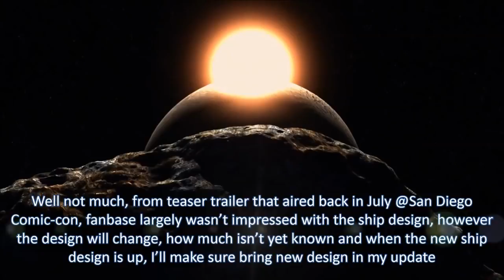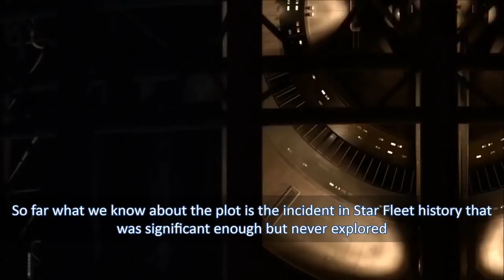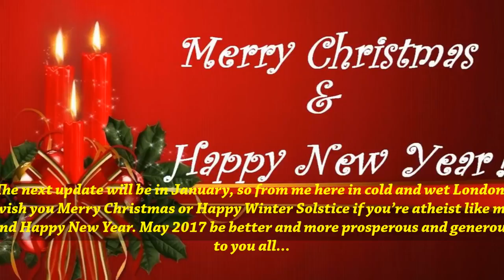Star Trek Discovery December Update